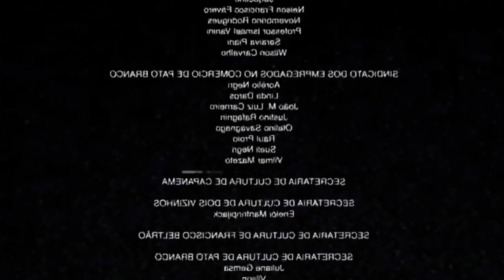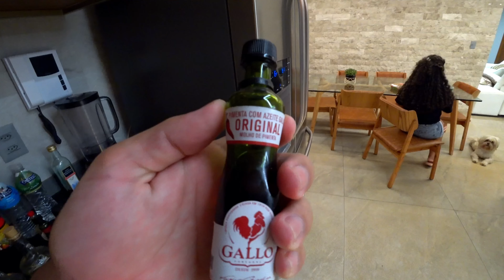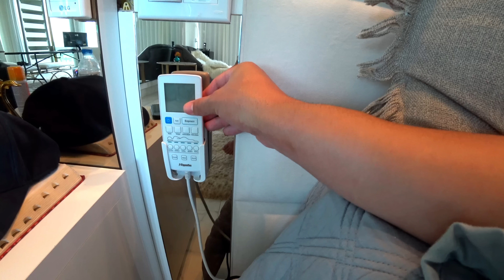ELA TÁ SENTINDO DESEJOS ESTRANHOS, SEI NÃO VIU.. SERÁ?🤰🏻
🎬 Sobre o vídeo: vídeo novo galeraaaaa🥳🎉 hoje  a Thainá tá que tá viu kkkkkkkk Do nada sentindo uns desejos estranhos, me fez sair de madrugada para ir atrás de MilkShake & Nuggets para misturar tudinho e comer ao mesmo tempo..🤣🤣🤣 Sei não viu, já pensou? 🤰🏻🤰🏻🤰🏻🤰🏻